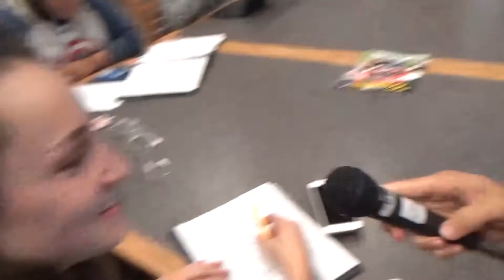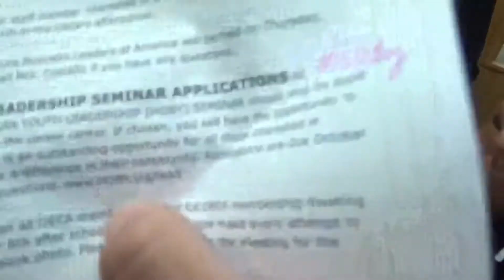10 12 18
Masuk Morning Announcements